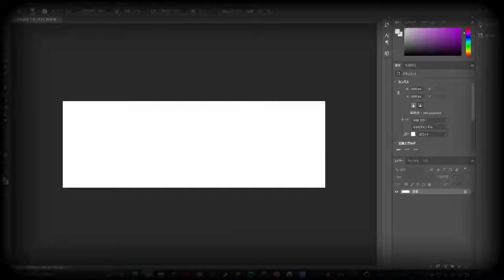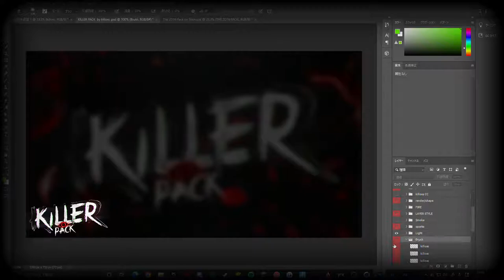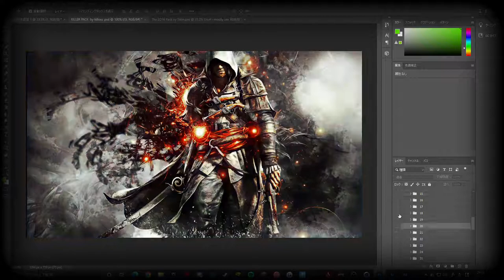【SpeedArt】Jukio Header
-10- Likes?

-Other-

-info-

⊶➨ Used software - Cinema4D and Photoshop